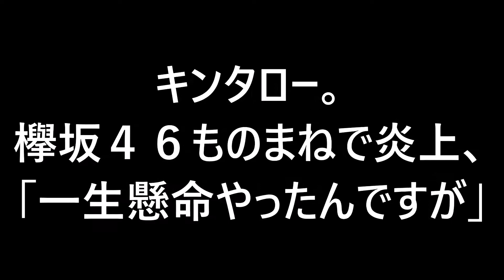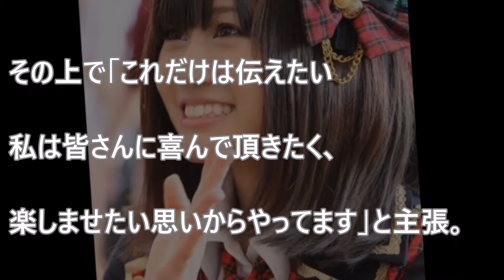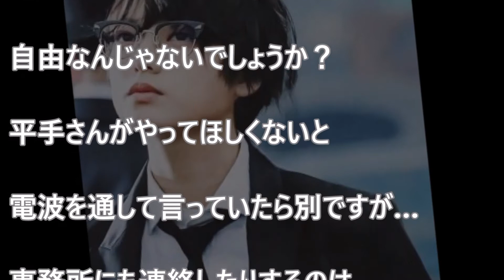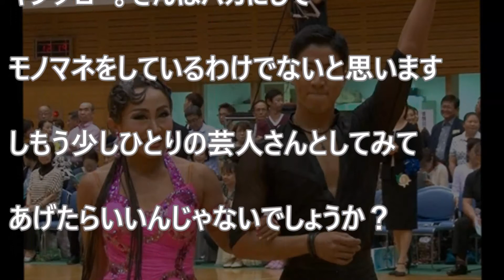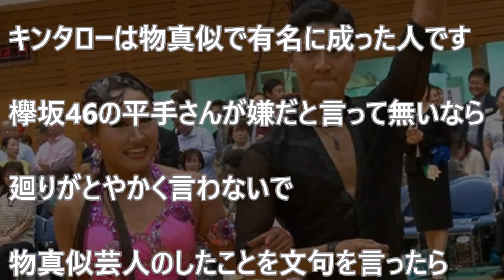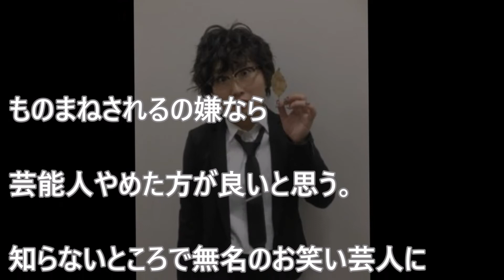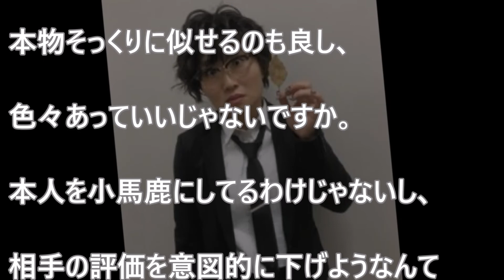キンタロー欅坂で大炎上ヤラかす・・その理由がヤバ過ぎ【芸能】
【裏芸能】あのアイドルも？女優の整形の真相 劣化の噂も 揉み消し切れない過去

音楽引用元                     : YOU Tube   audiolibrary